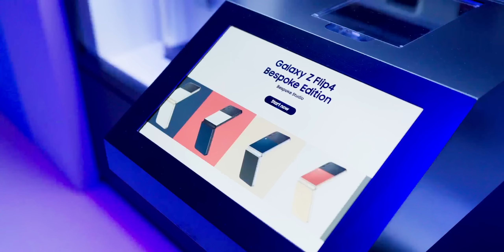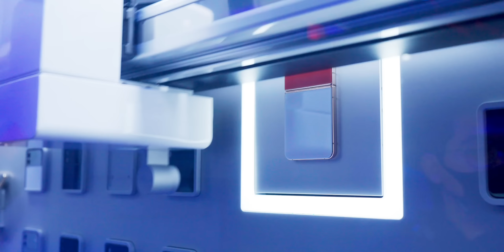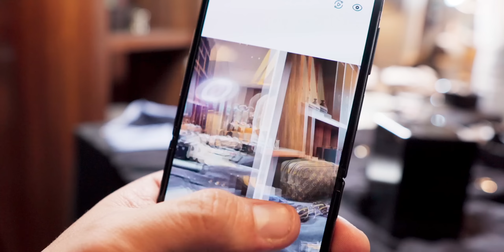Rp 13,9 juta! Hands On dan Kesan Pertama Nyobain Samsung Galaxy Z Flip 4 yang Baru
Samsung Galaxy Z Flip datang lagi dengan Galaxy Z Flip 4! Harganya lebih murah dari generasi sebelumnya, tapi fiturnya nambah!

128GB: Rp 13,999,000
256GB: Rp 14,999,000
512GB: Rp 16,999,000

Bespoke 256GB: Rp 15,499,000